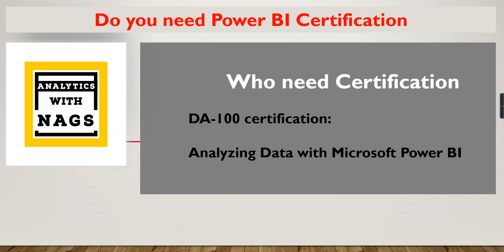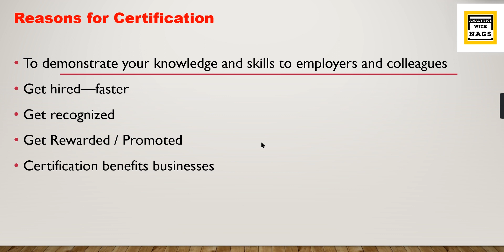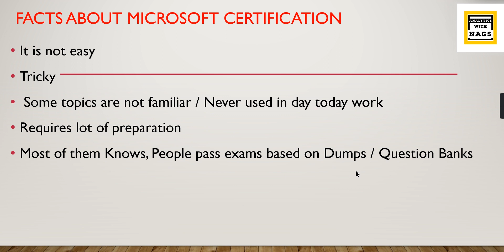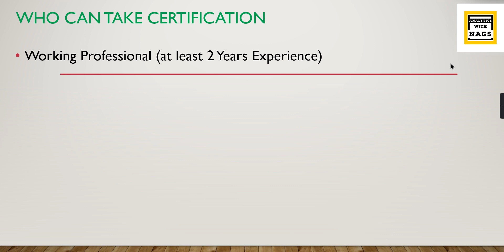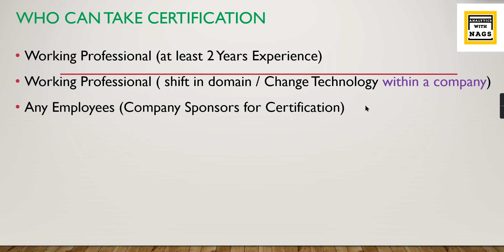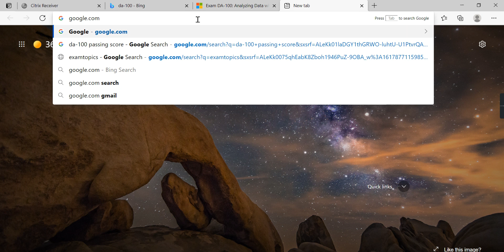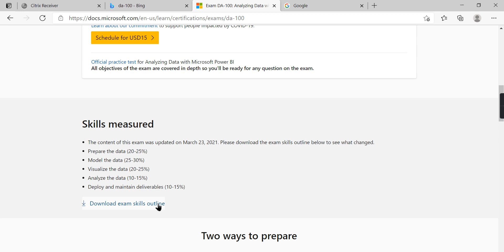Exam DA-100 || Do you need Microsoft Power BI Certification ?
Exam DA-100: Analyzing Data with Microsoft Power BI
Microsoft Certified Data Analyst Associate Certification and in this video I have explained everything you need to know about DA-100 exam!